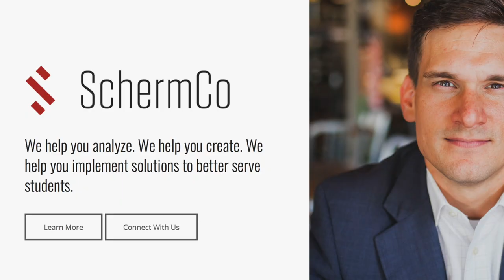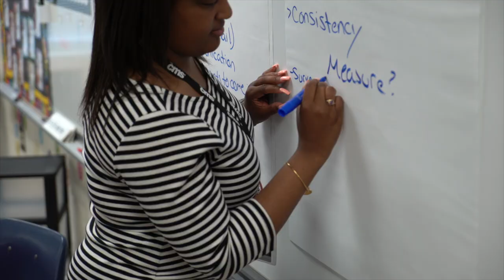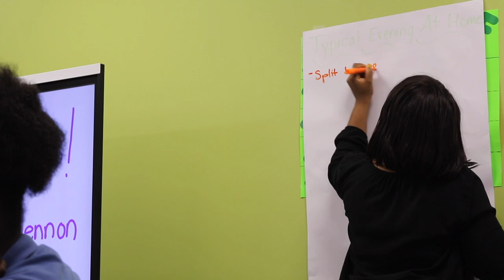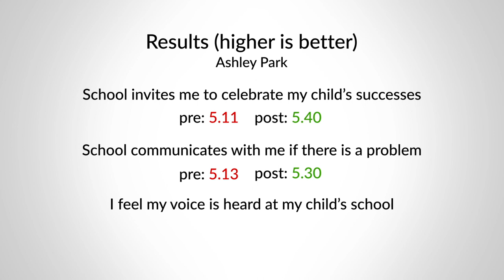Engaging parents from district to charter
District schools and charter schools often feel like they occupy different realms. For the past few months, Ashley Park PreK-8 School and Movement School in Charlotte have worked to bridge that gap by participating in a unique parent engagement program facilitated by Wells Fargo and an education consulting firm called SchermCo.